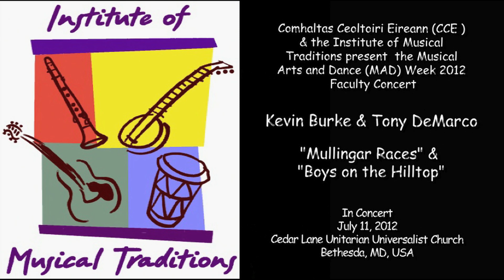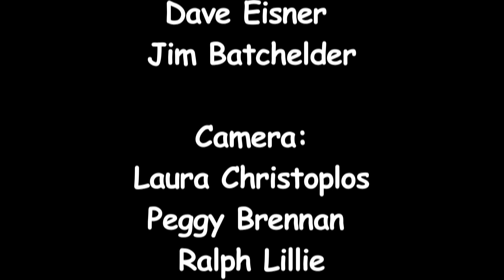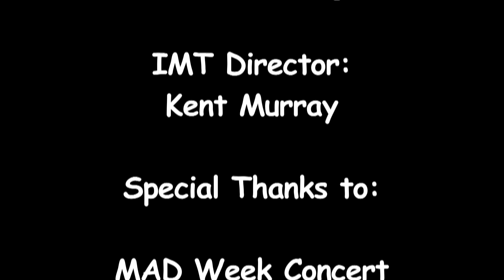"Mullingar Races" & "Boys on the Hilltop", Kevin Burke & Tony DeMarco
"Mullingar Races" & "Boys on the Hilltop" performed by Kevin Burke & Tony DeMarco in concert at the Musical Arts and Dance Week (MAD) 2012 Faculty Concert, Cedar Lane Unitarian Universalist Church, Bethesda Maryland.

The CCE Musical Arts and Dance Faculty Concert is a collaboration and joint production by the O'Neill-Malcom Branch of Comhaltas Ceoloiri Eireann (CCE and the Institute of Musical Traditions (IMT

Sound: Ben Majchrzak, Dave Eisner, Jim Batchhelder

Camera:  Laura Christoplos, Peggy Brennan, Ralph Lillie